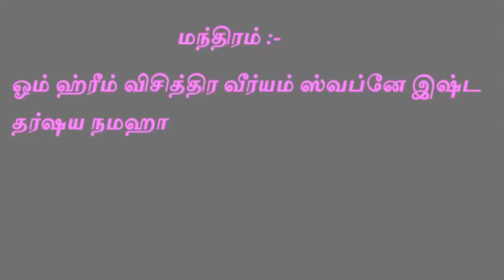இதை செய்தால் குல தெய்வத்தோடு பேசும் வரம் கிடைக்கும் - vasiyam sarvalogam - vasiyam